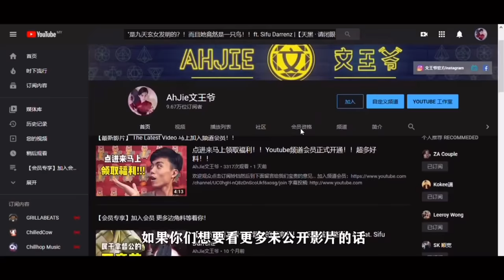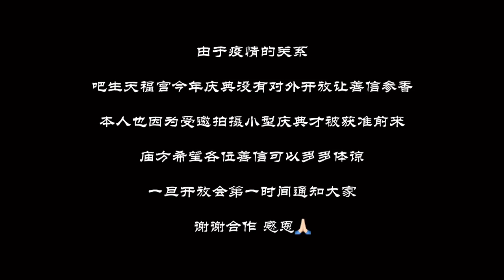属于法主公的大日子！！亲自过来这里还愿...｜【信仰Vlog】#17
抖音號: WenWang960428

關於我拍攝神系列的個人原則：
1. 一心只想紅而不是傳承信仰文化的神廟和師父 對不起 我不拍 因為根本沒有意義🤦🏻‍♂️
2. 神廟理事不和諧 對不起 我不拍 不然等下又多多事情 之前就中過一次了🤦🏻‍♂️
3. 愛出風頭 喜歡講是非的理事或者師父 對不起 我不拍 因為你們的口德很糟糕🤦🏻‍♂️

注意：就算你們要包多大紅包給我 對不起 我不拍 因為我不收神廟的紅包 也不需要用神廟主神的名義來叫我收🤦🏻‍♂️

我不是你們所謂的驕傲或者Lanci 也不是你們所謂的只拍“高等級”的廟而沒有拍小廟 因為對我來說神廟沒有分高低 也沒有分大小 只要不破壞我三個原則 我就會接受並且去拍攝 因為我要我的觀眾看到的是一心傳承信仰文化和認真濟世救人的正統神廟 他們支持我 那麼我也必須對我的觀眾負責🍀